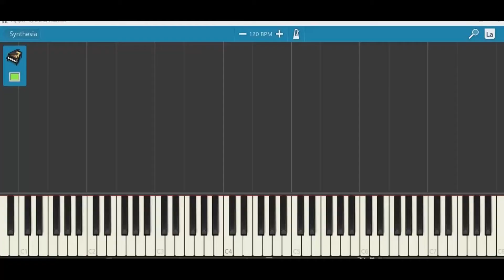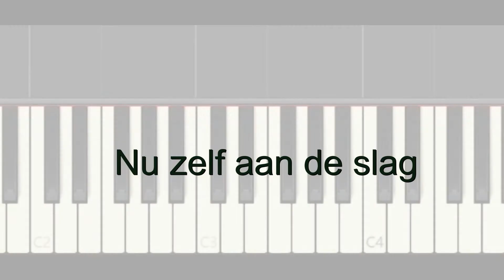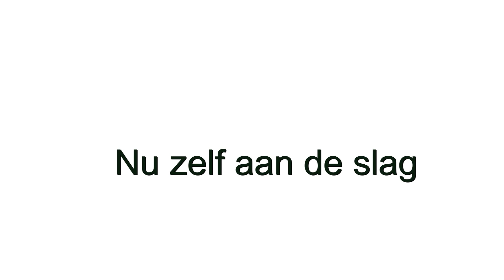Pianolesdenhaag: Improviseren met een Basloopje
Pianoles en vioolles in Den Haag